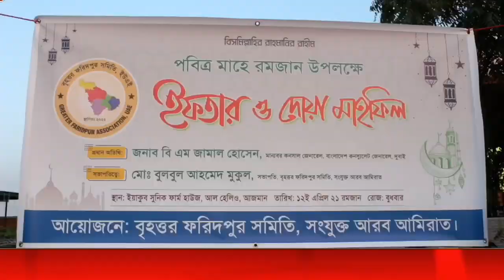আমিরাতে বৃহত্তর ফরিদপুর সমিতির ইফতার মাহফিল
সংযুক্ত আরব আমিরাতে ফরিদপুর, গোপালগঞ্জ, শরীয়তপুর, মাদারীপুর ও রাজবাড়ী জেলা নিয়ে গঠিত বৃহত্তর ফরিদপুর সমিতির ইফতার মাহফিল অনুষ্ঠিত হয়েছে।

বুধবার (১২ এপ্রিল) আজমানের একটি ফার্ম হাউজে উক্ত ইফতার মাহফিলে ফরিদপুরের অধিবাসী ছাড়াও বিভিন্ন সামাজিক, রাজনৈতিক, সাংবাদিকসহ আমিরাতে বসবাসরত বিপুল সংখ্যক প্রবাসী উপস্থিত ছিলেন।

সংগঠনের সভাপতি বুলবুল আহমেদ মুকুলের সভাপতিত্বে এতে প্রধান অতিথি হিসেবে উপস্থিত ছিলেন বাংলাদেশ কনস্যুলেট জেনারেল দুবাইয়ের কনসাল জেনারেল বিএম জামাল হোসেন।

সাধারণ সম্পাদক খন্দকার মিজানুর রহমানের সঞ্চালনায় বিশেষ অতিথি ছিলেন, বাংলাদেশ কনস্যুলেটের ভিসা ও পাসপোর্ট উইংয়ের সচিব কাজী ফয়সাল, প্রথম সচিব ফকির মনোয়ার, দূতালয় প্রধান মোজাফফর হোসেন, দ্বিতীয় সচিব বদরুল আহমদ।

বৃহত্তর ফরিদপুর সমিতির মাধ্যমে পাঁচটি জেলার প্রবাসীদের ঐক্যবদ্ধ হয়েছেন৷ দেশ-বিদেশে ইতোমধ্যে সামাজিক ও মানবিক উল্লেখযোগ্য কাজ করেছেন৷

ইফতার মাহফিল বাস্তবায়নে সহযোগিতায় ছিলেন, শওকত মোল্লা, কবির মুনসী, মাহবুবা সিদ্দিকা, আবুল বাসার, নুর হোসেন, নজরুল ইসলাম, তপন কুমার, আবু শাহীন, জুয়েল রানা লিটন, মিজান সাইদ, হাসান জাকির, বারেকুজ্জামান, রায়হান, শফিকুল ইসলামসহ সমিতির অন্যান্য সদস্যরা৷